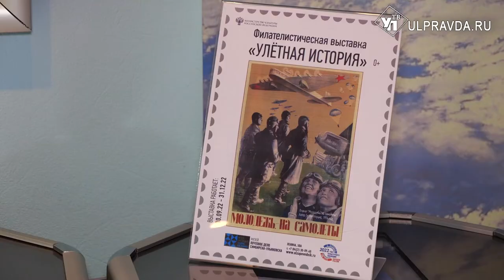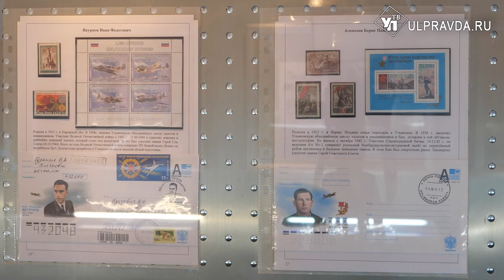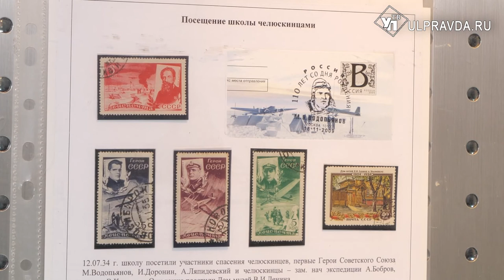Известный филателист собрал историю Ульяновской военной авиашколы в марках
Сейчас мало кто помнит, что в Ульяновске почти 15 лет дислоцировалась Ульяновская военная авиационная школа. Эту историю филателист Виктор Будкевич рассказал на персональной выставке.